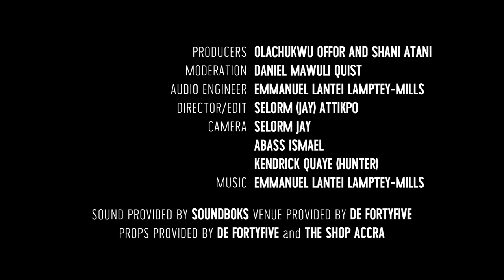BACK TO THE ROOTS TRAILER (FIRST STOP ACCRA)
A new online format finding creative ways to tell a more authentic narrative about the many places we come from.
For our first edition we are highlighting four amazing local talents in the form of live performances from Accra, accompanied by an conversation with an upcoming painter by the name of nana danso.
Our First stop Accra, Ghana!

We felt as if there was more we could do with the project during the production, so we decided to seize the opportunity and attention to introduce a cause worth investing in.
So we linked with Skate Gal Club Ghana, an all-female collective using skating as a medium for female empowerment for women in all forms through skating.

Credits: Selorm Jay  (fullishart)